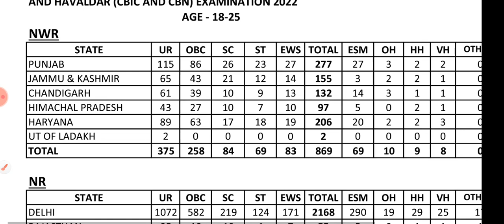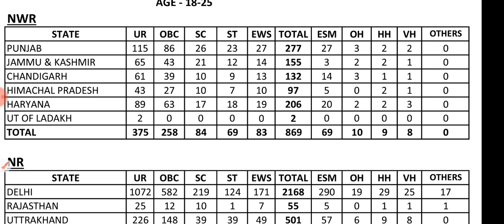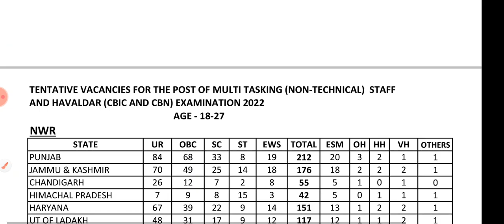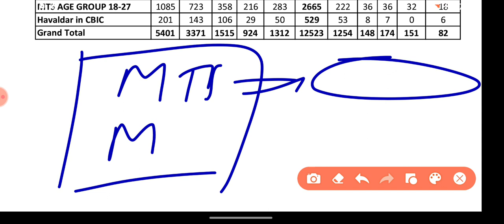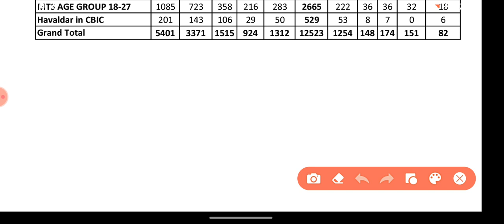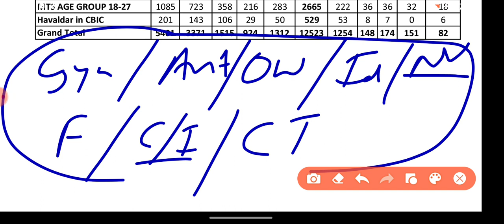SSC MTS CUT OFF 2023 | SSC MTS 2023 EXPECTED CUT OFF | SSC MTS SAFE SCORE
SSC MTS 2023 / SSC MTS PREVIOUS YEAR PAPER / SSC MTS ANALYSIS / SSC MTS 2023 ANSWER KEY/ SSC MTS PYQ

ssc mts cut off 2023 expected

ssc cgl
ssc cgl
2022
ssccgl
cgl exam

cgl 2022
 question paper bsa clas
Ssc mts normalisation,
ssc cgl,
ssc mts,
ssc mts answer key date,
ssc mts answer key kab ayega,
 ssc mts cut off, ssc mts cut off 2023,